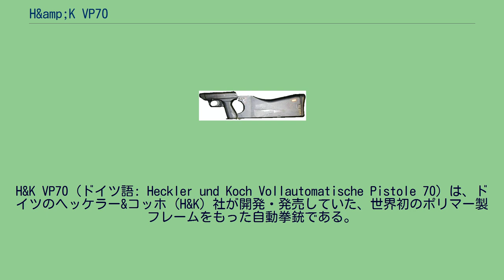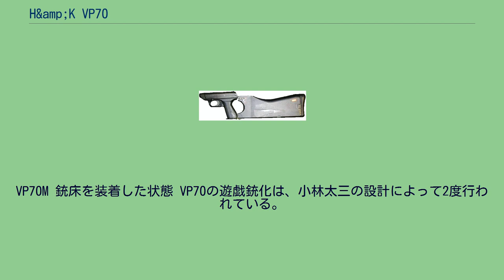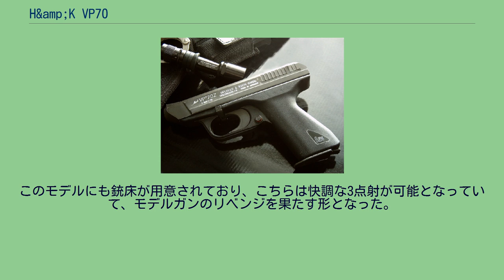H&amp;K VP70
1968年に最初のデザインが完成し、国民拳銃のコンセプトに加え、オプションの銃床を装着することにより短機関銃として用いることができる、という多用途拳銃として完成し、「国民拳銃（Volkspistole）」の頭文字にあやかると共に、設計が完了し生産が開始された1970年からVP70と命名され、各方面への売り込みが図られた。
1度目はMGCよ...